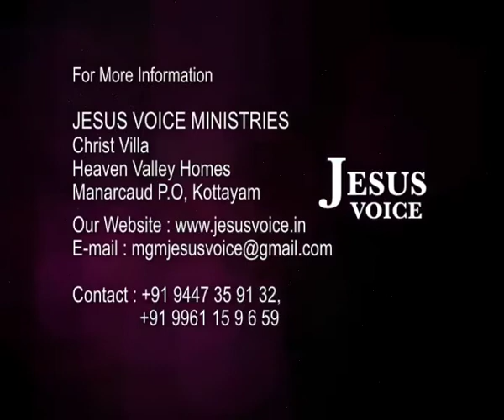Bro. Ani George - Jesus Voice - Episode 304 - (21-2-2013)